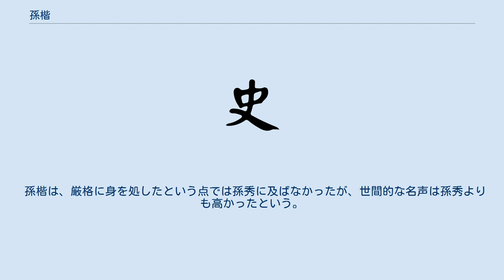孫楷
孫 楷（そん かい、? － 304年）は、中国三国時代から西晋にかけての武将・政治家。
呉・西晋に仕えた。
父は孫韶。
弟は孫越・孫異・孫奕・孫恢。
 太平3年（258年）、孫綝は孫亮を廃位すると、宗正の孫楷と中書郎の董朝を使者に立て、帝位に就くのを渋る孫休を説得させるべく、迎えに出させたことがった。
孫楷は父や弟の孫越と共に、三代に亘って軍事要衝の京口（江蘇省鎮江市）を鎮守した。
孫皓の時代には武衛大将軍・臨成侯となり、孫越の代わりに京下督を任せられた。
 天璽元年（276年）、孫楷は都に召し返され、宮下鎮において驃騎将軍に任じられた。
しかしこれより前の宝鼎元年（266年）、呉郡の永安県で施但が孫皓の弟の孫謙を担ぎ出し、反乱を起こして建業を襲撃したことがあった。
この時は丁固と諸葛靚によって反乱が鎮圧されたのだが、孫楷はある者から、二股をかけてすぐには討伐に参加しなかったと告発された。
このため孫皓から、何度も京口に詰問の使者を遣わされることになってしまい、孫楷は不安な日々を過ごすことになったという。
これは当時の孫皓が、気に入らない官僚に難癖をつけ酷刑に処す事がよくあり、急に都へ召し帰される事になると、処罰されるものと考えられていたからである。
そしてついに、同格であった都督の孫壱・孫秀・歩闡らが西晋に亡命して重用された事例もあったため、妻子と子飼いの兵士数百人を引き連れて西晋に亡命した。
西晋は、孫楷を車騎将軍・丹陽侯に封じて厚遇した。
 太康元年（280年）、西晋が呉を滅ぼすと、孫楷は度遼将軍に格下げとなった。
 永安元年（304年）に亡くなったという。
 孫楷は、厳格に身を処したという点では孫秀に及ばなかったが、世間的な名声は孫秀よりも高かったという。
 ^ 『晋諸公賛』 ^ 『呉録』